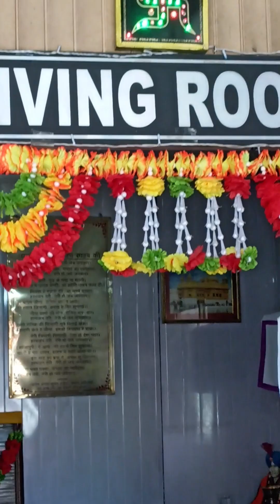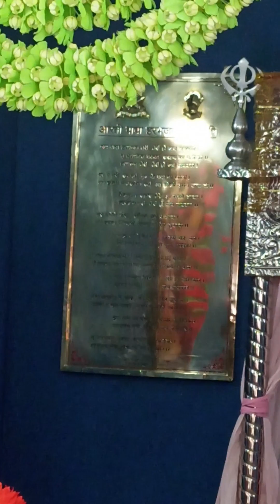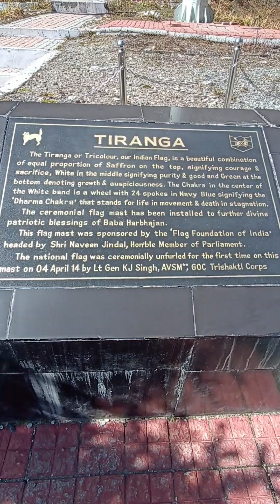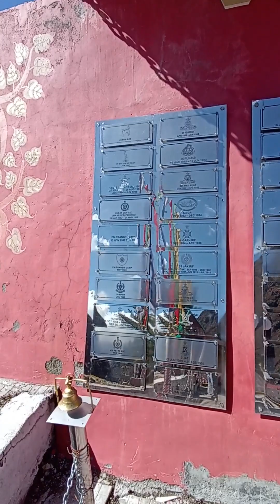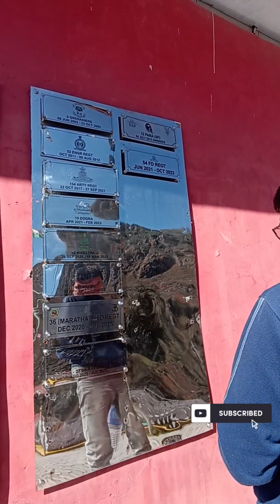Baba Harbajan Singh एक सिपाही जिसने खुद बनवाया अपना मंदिर और आज भी ड्यूटी पर है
About this video : Hello friends, see how a indian soldier doing his duty even after his death in 1968. A must view story of our soldier who loved his motherland. Baba Harbajan Singh Temple Sikkim.

3) कविताएँ (Poems)

4) सामाजिक मुद्दे (Social Issues)

5) ऐतिहासिक घटनाएँ (Historical Events)

6) मंदिर और सनातन संस्कृति (Temples and Indian Culture )